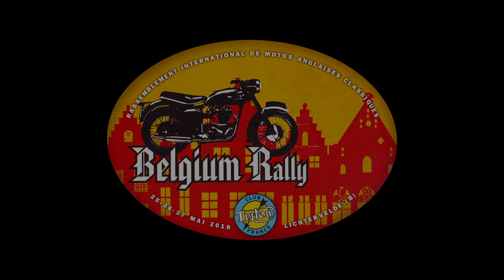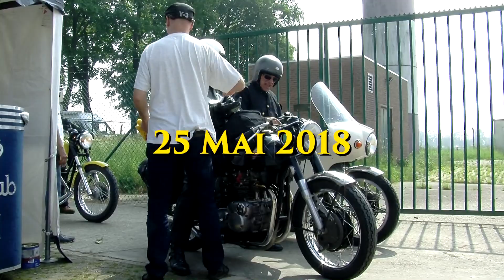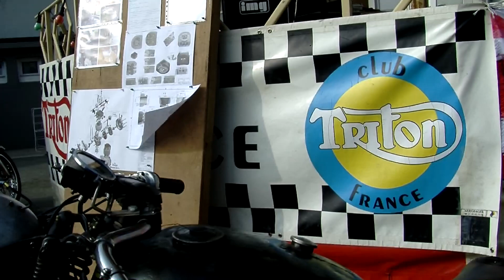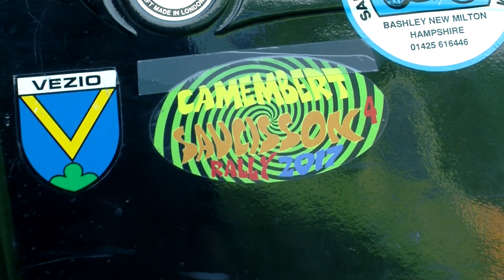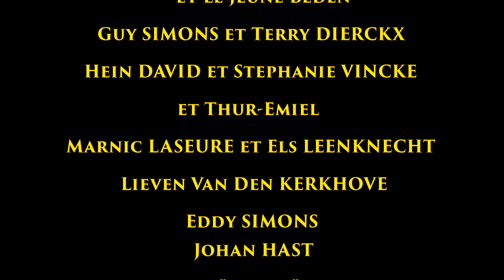BELGIUM RALLY 2018 - CLUB TRITON FRANCE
23e rassemblement international annuel du Club TRITON France organisé par les membres de Belgique.
Radar Afrit, Lichterveld, du 25 au 27 mai 2018.